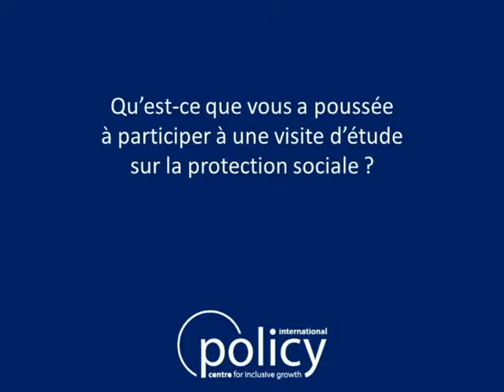Study Tour Témoignage Vidéo 1 - S. E. Docteur Antoinette Dinga-Dzondo.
Témoignage Vidéo 1 - S. E. Docteur Antoinette Dinga-Dzondo, Ministre des Affaires Sociales, de l'Action Humanitaire et de la Solidarité. Visite d’étude sur la protection sociale - République du Congo et République du Mali - 2017_